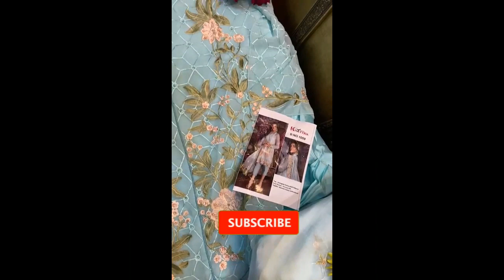Pakistani Designer Dresses | Fashion Trends 2021 | Party Wear Dresses | Surat Textile Market